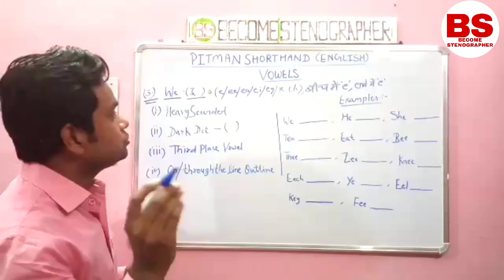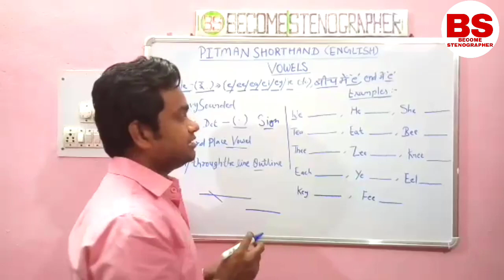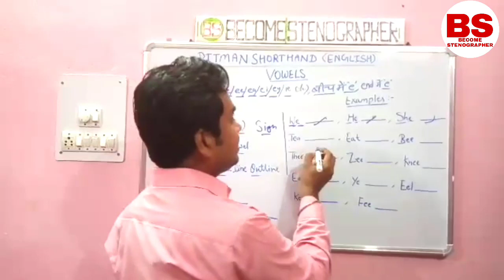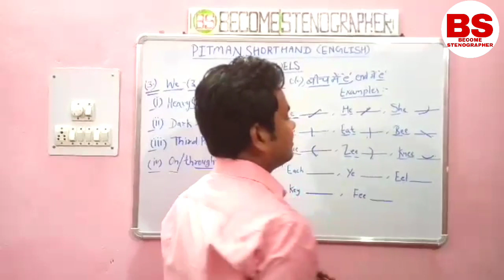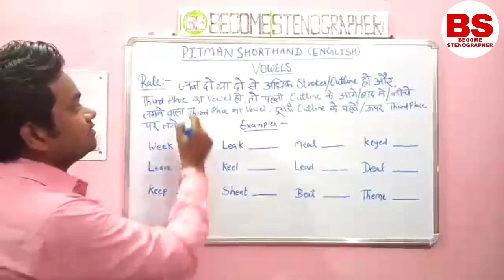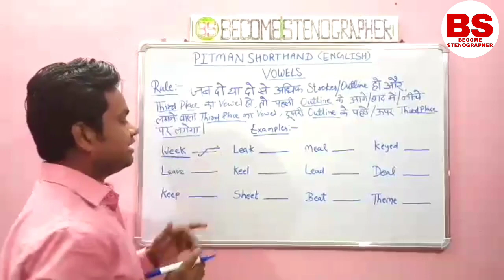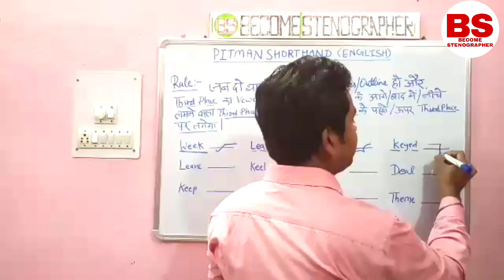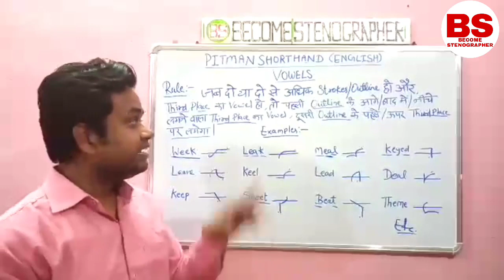English Shorthand Vowels ( WE ) Ka Vowel , स्टेनो सीखिये आसानी से ।।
In this video you will learn Pitman Shorthand's (WE) Vowel.. !!

More Searchable Tags 👇

intervening vowels and position
Phraseography
Phrases
Shorthand phrases
intervening vowels and position grammalogues punctuation intervening vowels and position
how to learn shorthand writing in english
how to learn shorthand
how to learn shorthand writing in hindi
how to learn shorthand writing in english in tamil
how to learn shorthand in tamil
how to learn shorthand writing in english in telugu
how to learn shorthand at home
how to learn shorthand writing in telugu
how to learn shorthand typing in hindi how to learn shorthand writing in tamil, what is shorthand
which is best language to learn shorthand
what is stenography
how to become high court stenographer
shorthand kaise months
shorthand kya hoti h
english pitman shorthand
pitman shorthand full course stenography
how to get government jobs in 2021 ssc stenographer exam 2020
ssc latest notifications
steno job alerts
want to become stenographer
what is power of stenographer
learn shorthand complete course in 2020
learn shorthand in 6 months
learn grammalogues and punctuation what is grammalogues
punctuation
learn shorthand
english stenography
stenographers
stenographer's work
steno life
stenographer life
steno typing
steno typist
Phrases
Useful phrases

More Key words 👇

English steno
ssc English steno dictation
High court english steno dictation
English steno dictation 60wpm
Hindi stenography
Hindi stenographer
Basic tutorial
Job Notification
Legal matter
High court dictation100wpm
हिंदी स्टेनो डिक्टेशन
हिंदी स्टेनोग्राफी डिक्टेशन वीडियो
डिक्टेशन वीडियो
हिंदी स्टेनोग्राफी डिक्टेशन
हिंदी स्टेनोग्राफी
हिन्दी शॉर्टहैंड डिक्टेशन
राजस्थान हाईकोर्ट स्टेनोग्राफर
राजस्थान हाईकोर्ट स्टेनो डिक्टेशन
हाईकोर्ट शॉर्टहैंड डिक्टेशन

Thank You Very Much For Your Support Friends🙏🙏

Hello Friends I'm Suraj Kumar Jatav I'm a Stenographer and you can learn Pitman English Shorthand with easy tips and tricks and you can save your time that you spend to take offline classes of shorthand..!!
So overall this channel is very helpful to learn English Shorthand !! Here we upload videos from basic level to advanced !!